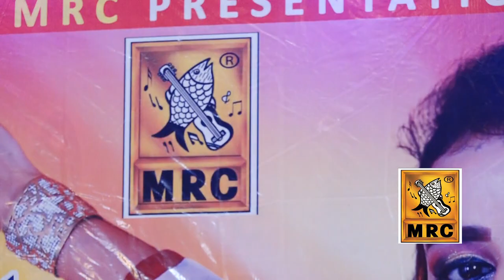Tuhinji Akhriyan Te : Soniya Soomro (Official Video) Latest Sindhi Song New 2020 | Vol 02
MRC Presents Official Music Video Of "Tuhinji Akhriyan Te" Song. Vocals By Soniya Soomro Must Watch And Share Guyz

Song | Tuhinji Akhriyan Te
Singer | Soniya Soomro
Music | MRC Studio
Lyrics | Eman Rind
Composer | Z.A.Hashmi